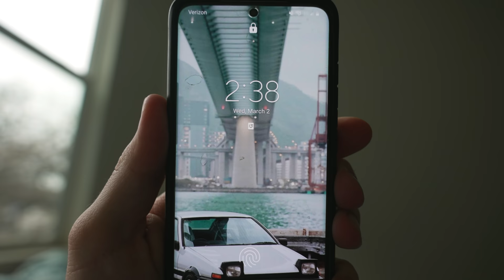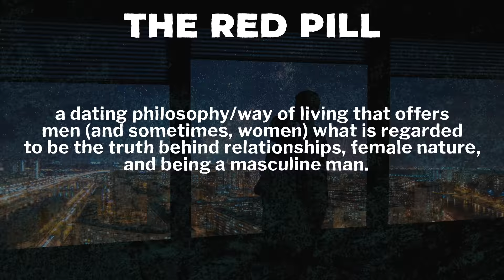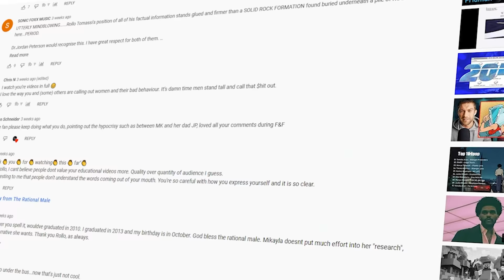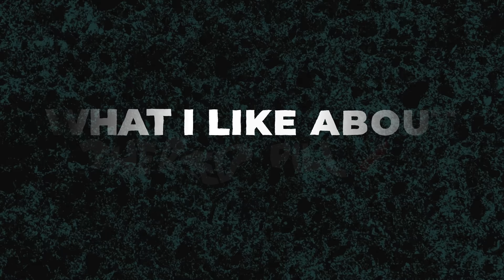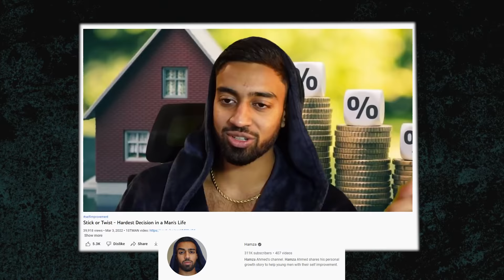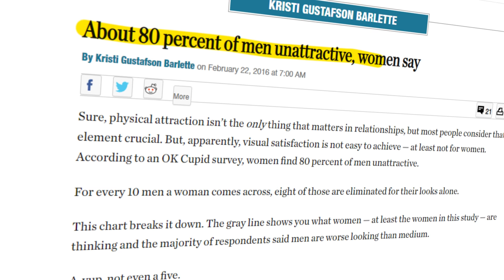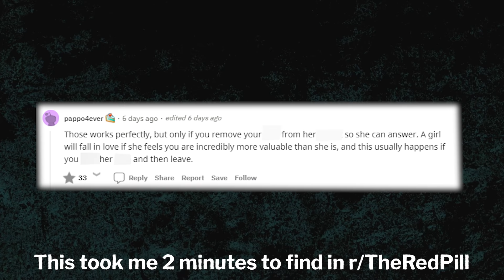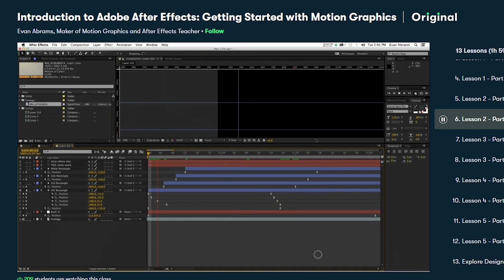Why You Can't Stop Watching Red Pill Videos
Why Red Pill videos are so addicting, the dangers of overconsuming this content, and what I like about it.

🎥 MY CAMERA GEAR:
➤ All In One Lens (Amazon)

🕐 Timestamps:
The Typical Red Pill Journey: 0:00
What Is The Red Pill?: 1:31
The Target Audience: 2:56
Why These Videos Are So Addicting: 3:51
What I Like About The Red Pill: 6:37
What I Don't Like About The Red Pill: 8:33
What I Want You To Do: 12:51
Skillshare: 15:02
Another Dating Video For You: 16:16

masculine frame, female nature, beta simp